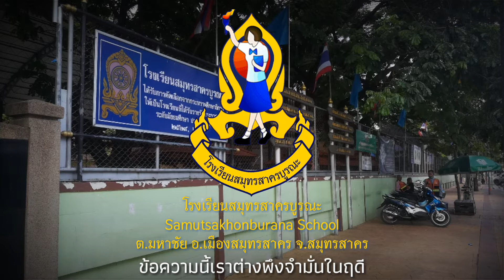มาร์ชสมุทรสาครบูรณะ ( รร.สมุทรสาครบูรณะ ) ขับร้อง/บรรเลงโดย นักเรียนและวงโยธวาทิต รร.สมุทรสาครบูรณะ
---มาร์ชสมุทรสาครบูรณะ---
คำร้อง - ทำนอง:สุนทราภรณ์

น้ำเงิน-เหลืองของเราเกียรติเกริกไกร
สถาบันแห่งดวงใจพวกเราทุกคน
ทั้งมวลล้วนสร้างแนวทางชีวี
สั่งสมความดีเลิศล้น
ให้ประพฤติตนสมเป็นนักเรียนดี

วิชาดี    มีวินัย    ใฝ่คุณธรรม
ข้อความนี้เราต่างพึงจำมั่นในฤดี
นตฺถิ     ปัญฺญา    สมา    อาภา
สร้างเสริมปัญญามากมี
งามชื่อเสียงดีเป็นที่ภูมิใจ

สามัคคีผูกพันฉันท์น้องพี่
รักศักดิ์รักศรีเทิดไว้
รักชาติ ศาสน์ กษัตริย์ เหนือสิ่งใด
มิยอมให้ใครมาย่ำยี

รักคุณครูผู้ให้ซึ่งความรู้
จะขอเชิดชูกตัญญูมั่นดวงฤดี
น้ำเงิน และ เหลืองอันงามเรียงรอง
ส่งทิพย์เปลวทองชีวี
เพชรเอกน้ำดีสมุทรสาครบูรณะ

พ.ศ. 2455 - ขุนสมุทรมณีรัตน์ (เม่งฮะ มณีรัตน์) ได้ตั้งโรงเรียนสตรีขึ้นโดยเช่าบ้านของนางทิพย์ สวยสำอางค์ ซึ่งตั้งอยู่ หมู่ที่ 5 ตำบลท่าฉลอมโดยหาครูจากกรุงเทพฯ ต่อมาชาวบ้านร้องขอให้รับนักเรียนชายเป็นนักเรียนด้วย ขุนสมุทรมณีรัตน์ก็อนุโลมตามและให้นามโรงเรียนว่า โรงเรียนบำรุงวิทยา หลายปีต่อมาก็ได้ย้ายโรงเรียนจากที่เดิมมาปลูกใหม่ ในที่ของขุนสมุทรมณีรัตน์ ซึ่งเป็นที่ที่ได้รับมรดก ตั้งอยู่หมู่ที่ 4 ตำบลท่าฉลอม (ปัจจุบันคือที่ตั้งร้านมณีโอสถ) ขุนสมุทรมณีรัตน์เป็นผู้ที่เป็นความสำคัญทางการศึกษา ได้ก่อตั้งโรงเรียนและไม่คิดค่าเช่าที่ ทั้งยังได้อุปการะตลอดมาอีกประมาณ 20 ปีครูที่สอนระยะเริ่มแรกก็มี
ครูพุก มณีรัตน์
ครูแม้น ตู้จินดา
ครูฟิน สิทธิสาราการ
ครูประดับ กรีทอง
ครูชุนเน้ย สวยสำอางค์
ครูเลื่อม วีระปรีย์
ซึ่งในเวลาต่อมา ทางราชการได้มีการขยายการศึกษาไปถึงหัวเมือง จึงได้โอนกิจการโรงเรียนนี้เป็นของรัฐ และให้ชื่อใหม่ว่า โรงเรียนประจำจังหวัดสมุทรสาคร "บำรุงวิทยา"

พ.ศ. 2472 - ย้ายโรงเรียนมาตั้งที่ฝั่งมหาชัย สร้างโรงเรียนใหม่ในบริเวณที่เป็นที่ตั้งศาลจังหวัด ศาลากลางจังหวัด และที่ทำการอำเภอเมืองสมุทรสาครในปัจจุบัน ซึ่งเดิมเป็นทีตั้งของกองทัพเรือ (ท.ร.2) แต่ยุบไปเมื่อ พ.ศ. 2456 โรงเรียนใหม่นี้อาศัยโรงเลี้ยงทหารเรือ ใช้ลำแพนกั้นเป็น 4 ห้องเรียน ซึ่งในขณะนั้น พระยาสาครคณาภิรักษ์เป็นผู้ว่าราชการจังหวัด และศึกษาธิการจังหวัดคือ อำมาตย์ตรีหลวงอำนวยศิลปศาสตร์ โดยใช้ชื่อโรงเรียนว่า โรงเรียนสตรีประจำจังหวัดสมุทรสาคร โดยนางฟิน สิทธิสาราการ ดำรงตำแหน่งเป็นครูใหญ่คนแรก โรงเรียนเริ่มเปิดทำการเรียนการสอนครั้งแรกในวันที่ 17 พฤษภาคม พ.ศ. 2472 โดยมีครู 4 คน และนักเรียน 70 คน และเริ่มใช้เลขประจำตัวหมายเลข 1 คือ คุณอำไพ แตงสุวรรณ
พ.ศ. 2476 - รองอำมาตย์โท ขุนประจิตดรุณแพทย์ ซึ่งเป็นผู้ดำรงตำแหน่งศึกษาธิการจังหวัดสมุทรสาครในเวลานั้น เห็นว่าสถานที่ตั้งของโรงเรียนยังไม่เหมาะสมที่จะเป็นโรงเรียนประจำจังหวัด จึงดำริที่จะย้ายโรงเรียนไปตั้งที่ใหม่และเห็นว่า ที่ดินอันเป็นเนินฝึกซ้อมยิงเป้าของตำรวจ ซึ่งเป็นที่ราชพัสดุเป็นที่เหมาะสม จึงทำเรื่องของบประมาณเพื่อสร้างโรงเรียน ในการนี้ได้รับการบริจาคทรัพย์จากพ่อค้าประชาชนสมทบทุนด้วย โรงเรียนนี้ได้สร้างเสร็จ ในปี พ.ศ. 2477 โรงเรียนนี้ก็คือโรงเรียนปัจจุบันนี้เอง
พ.ศ. 2477 - ได้ย้ายโรงเรียนจากโรงเลี้ยงทหารเรือมา ณ ที่แห่งใหม่นี้ใช้ชื่อโรงเรียนว่า โรงเรียนสตรีสมุทรสาคร "สมุทรสาครบูรณะ"
พ.ศ. 2481 - โรงเรียนชายประจำจังหวัดสมุทรสาคร (โรงเรียนสมุทรสาครวิทยาลัย ในปัจจุบัน) ได้นำนักเรียนชายมาฝากเรียนด้วย เพราะอยู่ในระหว่างที่ตั้งโรงเรียน
พ.ศ. 2511 - กระทรวงศึกษาธิการได้อนุมัติให้โรงเรียนเปิดสอนชั้นมัธยมศึกษาตอนปลายสายศิลปะ ซึ่งรับนักเรียนชายเข้าเรียนด้วย จึงเปลี่ยนชื่อโรงเรียนเป็น โรงเรียนสมุทรสาครบูรณะ